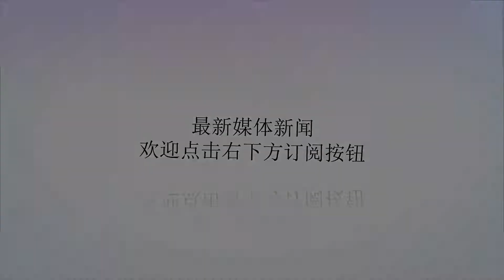阿联酋因印度遭洪灾提供1亿美元援助 印政府：不要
谢谢！报道截图【环球网综合报道】印度喀拉拉邦近日遭遇特大洪灾，造成超过400人遇难。为帮助救灾，阿联酋政府日前曾提出向印度捐助1亿美元，但是遭到了印度政府的拒绝。据新加坡《海峡时报》23日报道，印度外交部在一份声明中表示，依现行政策，政府承诺通过国内的努力来满足救援和重建需求。印度外交部还表示，只有来自印度裔个人或者基金会的国外捐款会被接受。报道称，印度没有明确提及阿联酋周二(21日)提出的援助，仅仅说道：“非常感激一些国家及外国政府在洪灾发生后，提议帮助救援和重建”。据美国《石英》杂志网站印度版报道，和许多国家一样，发生重大灾难时，印度过去也接受外国捐款。不过，2004年印度洋海啸后，印度便开始采取拒绝外国捐助的政策。究其原因，有专家分析说，印度政府希望以此证明自己有独立解决任何紧急情况的能力。喀拉拉邦首席部长维贾扬(PinarayiVijayan)要求印度政府提供多于现有承诺的援助，并呼吁接受来自这个海湾国家的援助，但是新德里仍然拒绝了阿联酋的援助。维贾扬表示，洪水给该邦带来的经济损失超过30亿美元，要求印度中央政府给予3.75亿美元的灾难援助。目前印度政府承诺拨款9700万美元。维贾扬呼吁中央政府为接受外国捐款举行高层对话，“在紧要关头，整个世界都在伸出援手”。印度《第一邮报》则刊文称，阿联酋和喀拉拉邦关系紧密，喀拉拉邦有大量劳动力输出到阿联酋从事建筑行业。阿联酋提出捐助，显示出该国对喀拉拉邦的关注，拒绝其好意或有失礼貌。